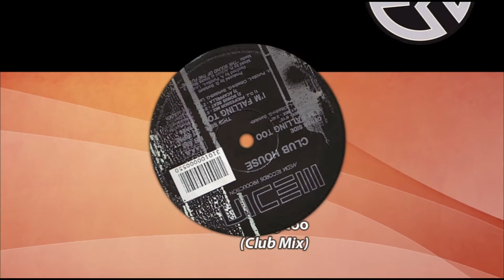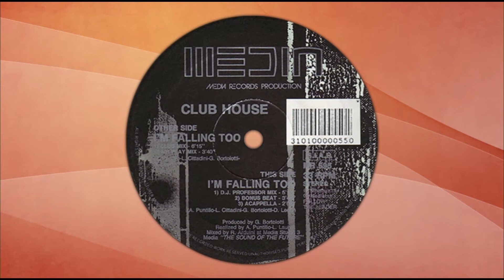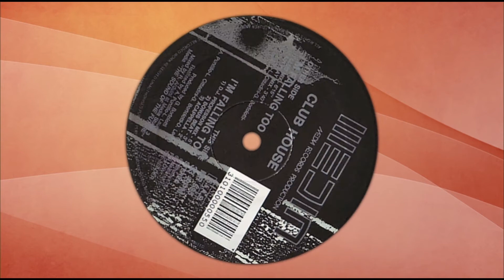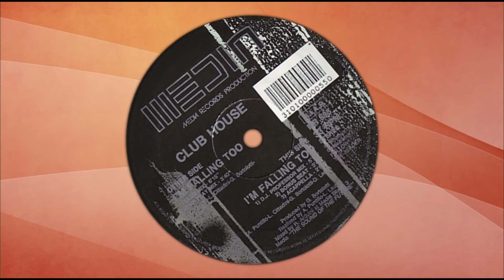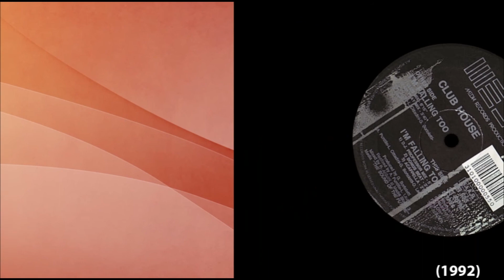(1992) CLUB HOUSE - I’m falling too (Club Mix)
ANNO:  1992

ARTISTA:  CLUB HOUSE

TITOLO:  I'm falling too

TRACKLIST:
1. I’m falling too (Club Mix)
2. I’m falling too (Air Play Mix)
3. I’m falling too (D.J. Professor Mix)
4. I’m falling too (Bonus Beat)
5. I’m falling too (Acappella)

ETICHETTA:  Media

CATALOGO:  MR 595

AUTORI:  D. Leoni / G. Bortolotti / L. Cittadini / A. Puntillo